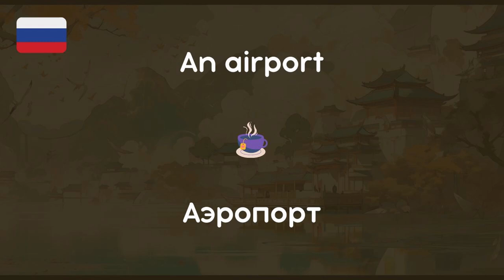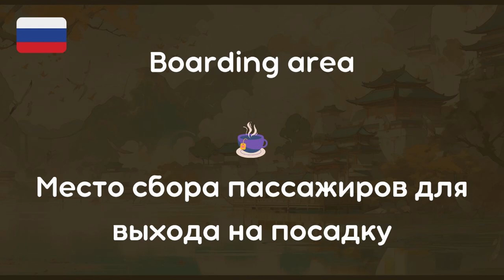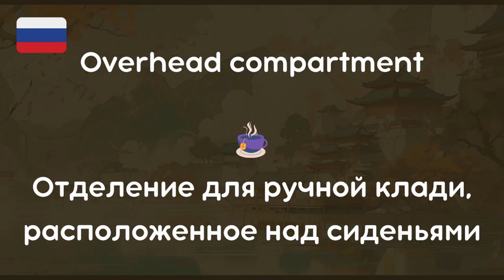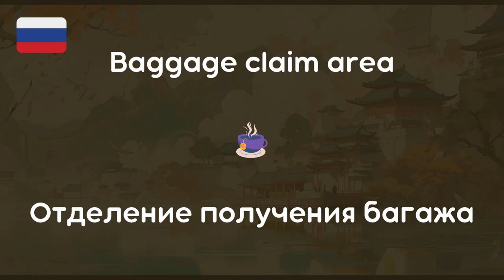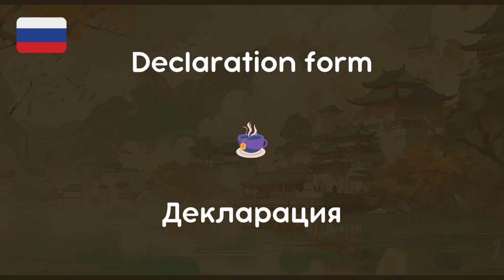#141 Russian While You Sleep | Most Important Russian Phrases and Words | English and Russian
Topic: An airport